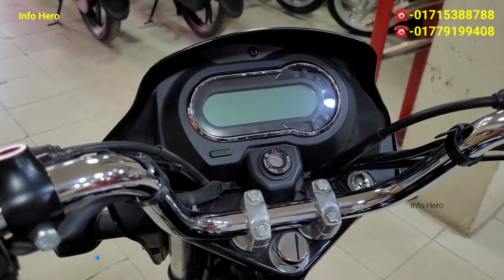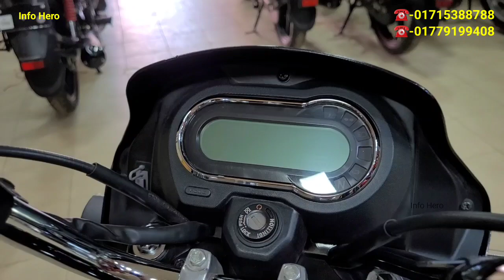Hero Splendor Plus New 2023 Model Review | On Road Price Mileage Feature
Address:- Bogabari,Ashulia,Dhaka.

Hero Splendor Plus Mileage
Hero Splendor Plus 01 Feature
New Hero Splendor Plus 2023 all model Price Detail | Down Payment
hero splendor |
splendor plus |
hero splendor plus |
splendor price |
Hero splendor xtec price |